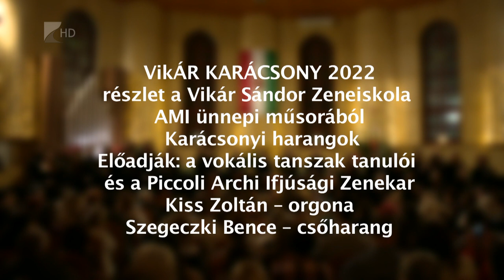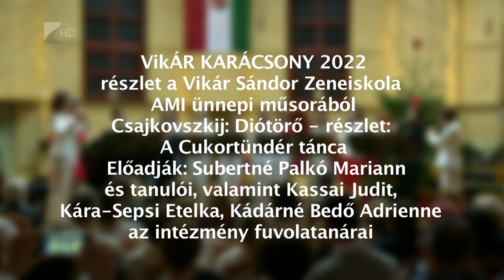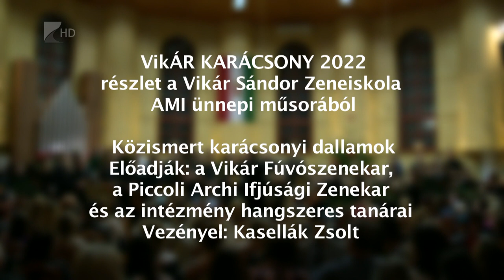Víg-Kend - 2022.12.23.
A tartalomból:

A kereszténység egyik legnagyobb ünnepe előtt állunk, a lelki készülődésről Szabó Tamás, görögkatolikus pappal beszélgetünk.

„Mindnyájunknak három élete van: egy nyilvános, egy privát és egy titkos.” - ezt a gondolatot dolgozza fel a többszörösen díjazott olasz film, amelynek színházi adaptációját mutatta be a Móricz Zsigmond Színház.

Stábunk idén is sokszor ellátogatott a Nyíregyházi Állatparkba. A vidám pillanatokból láthatnak néhányat.

Közben a Vikár Sándor Zeneiskola ünnepi koncertjéből láthatnak részleteket.

A modern technika és a kreativitás szülte az épületvetítés műfaját, amelynek vendégünk elismert mesetere lett. Egy tokiói világversenyen nyíregyháziként lett első Varga Zoltán, az Eper Digital alapítója, aki legutóbbi beszélgetésünk óta a Japán fővárosba is ellátogatott.